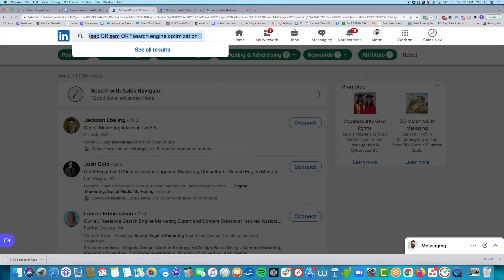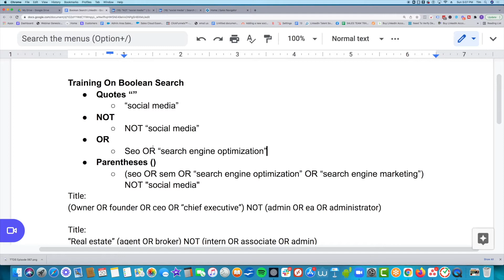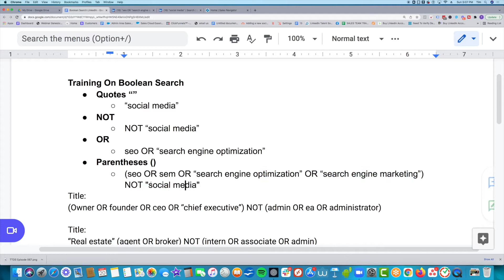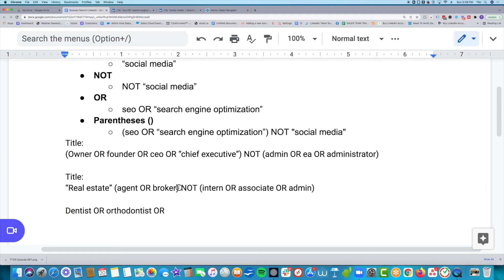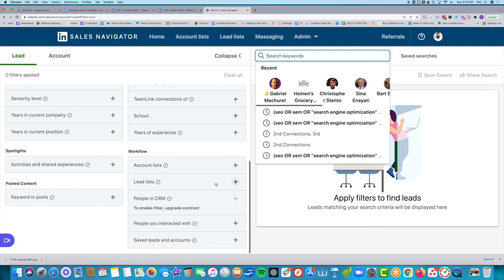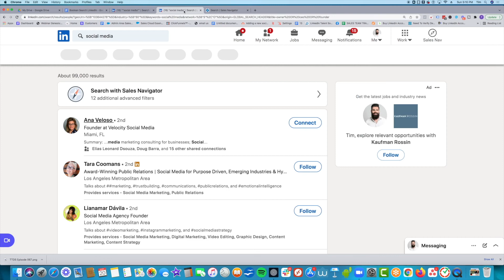B2B Lead Generation | USING BOOLEAN SEARCH ON LINKEDIN (Strings and Search Hacks for 2025)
B2B Lead Generation | ATTN: USE THE UPDATED BOOLEAN STRING SEARCH PROCESS

LinkedIn can be a powerful tool for b2b lead gen, but if you're not using boolean search strings, you're missing out on a lot of potential leads. Using boolean search for beginners can give you a laser-targeted approach to finding and connecting with the exact leads you’re looking for.

In this video, I walk you through Boolean search hacks, boolean search codes, and how to use keywords that will make it easy to narrow your search and be more time-efficient with the tasks.

This is why using a boolean search query can tremendously help your lead generation and client acquisition approach.

Use these boolean search instructions to learn exactly how to do it! Which of theseboolean search hacks will you try first?

00:00 Intro
00:47 Boolean Search
01:20 Quotation
02:35 OR
03:17 Parentheses

Best B2B Lead Generation Companies